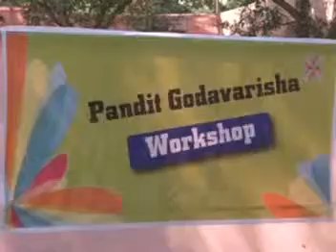ANJALI 2011 - Terracota Workshop